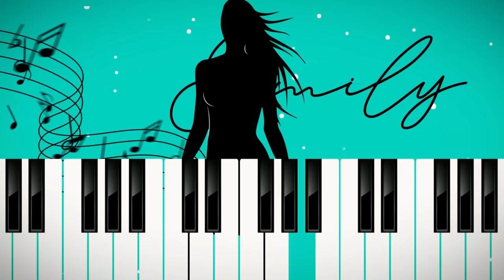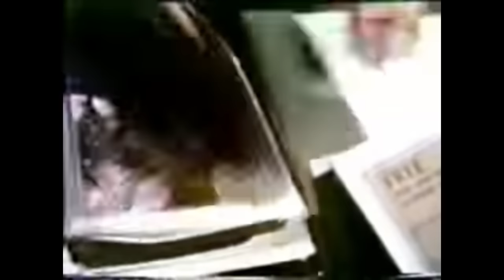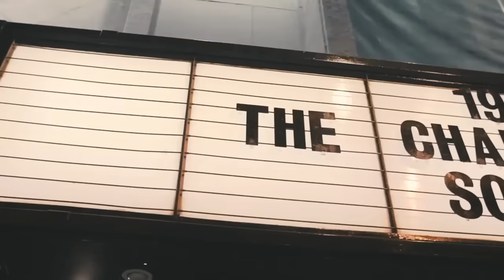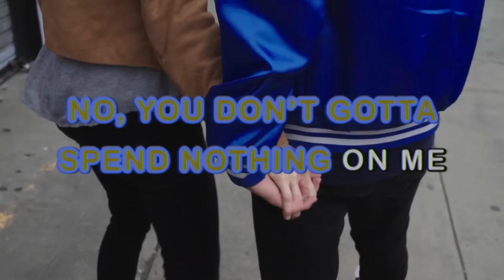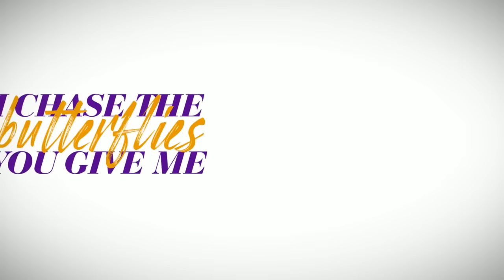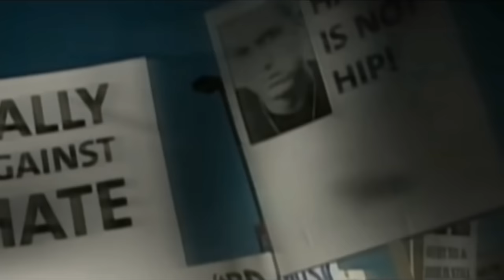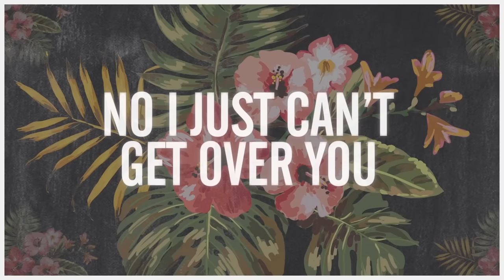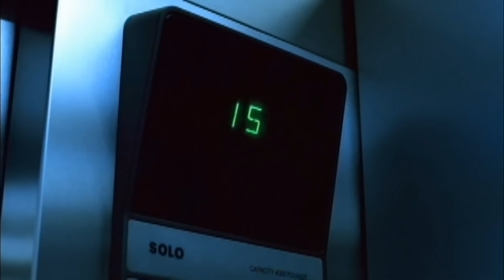Two Friends - Big Bootie Mix #12 w/Music Videos & extras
I'M PICKLE RICK!

Removed a segment that caused the audio/video to be blocked in oceania

Sorry 2f
You are welcome OCE